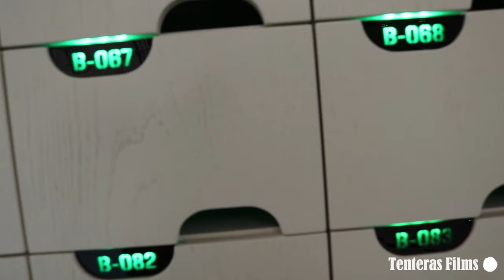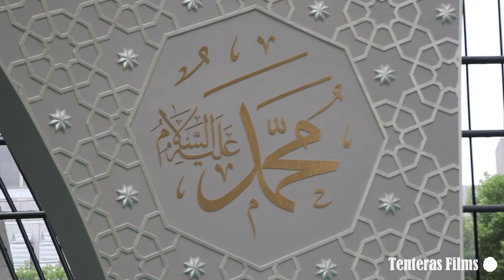Masjid in Cologne Germany / Zentralmoschee Köln مسجد كولن Camii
We went to Cologne for Eid Al Fitr and took the opportunity to show the mesmerizing Masjid to our international viewers. It's architecture is one of a kind. Located at the heart of Cologne. Join the TENTERAGANG :-D